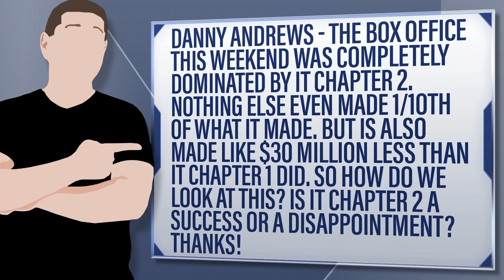IT Chapter 2 Dominated Box Office But Much Lower Than First Film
Danny Andrews - The box office this weekend was completely dominated by It Chapter 2. Nothing else even made 1/10th of what it made. But is also made like $30 million less than It Chapter 1 did. So how do we look at this? Is It Chapter 2 a success or a disappointment? Thanks!